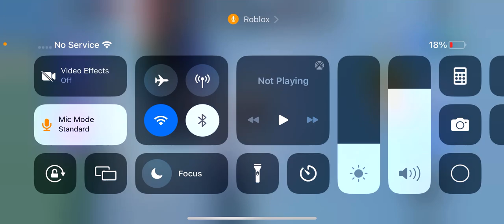July 23, 2024